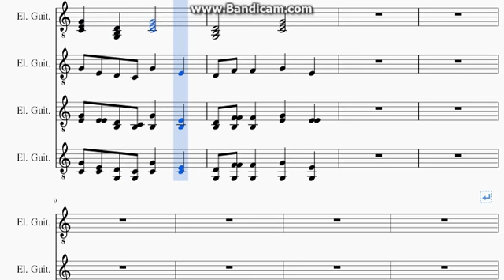My original composition: 「Smiling flyer stories」 by Akira Hashimoto